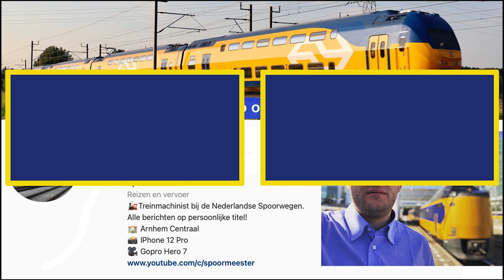(4K) Cabview NS Trein VIRM | Rij mee met de INTERCITY van Maastricht naar Sittard (49)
Welkom voor in de cabine van de trein.
In het echt is dit helaas niet mogelijk, maar op deze manier kan je toch mooi meegenieten van het prachtige uitzicht vanaf ''de bok''
Ik ben Machinist bij de NS en rijdt vanuit mijn standplaats Arnhem door heel Nederland.
Variërend tussen Sprinters en Intercity's en tussen alle seizoenen.

Heb je ook Instagram ?

Welcome to the cab of the train.
Normally this is not possible, but I will still let you enjoy the beautiful view from the train cabin.
I am train driver at the Dutch Railways and I drive from my base in Arnhem throughout the Netherlands.

Do you also have Instagram?